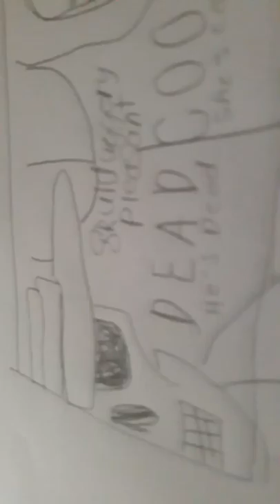My skullduggery drawings